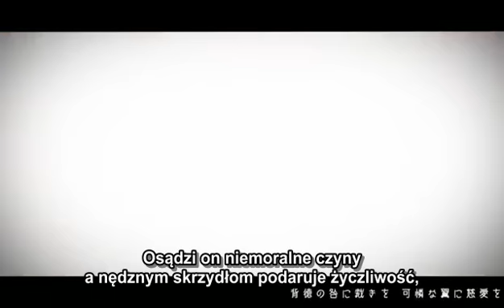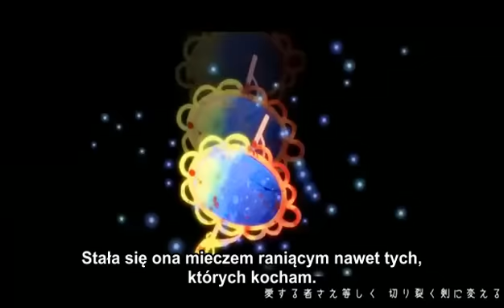【Kagamine Rin・Len】 Sword of Drossel 【polskie napisy】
Wielkie dzięki dla Fusi, dzięki której doszłam do ładu z tym filmikiem. ;w;